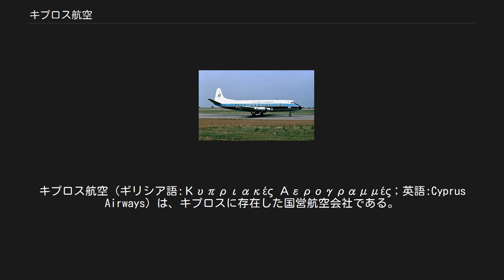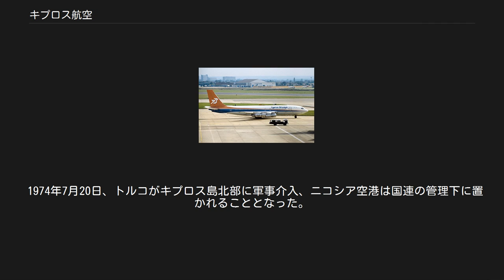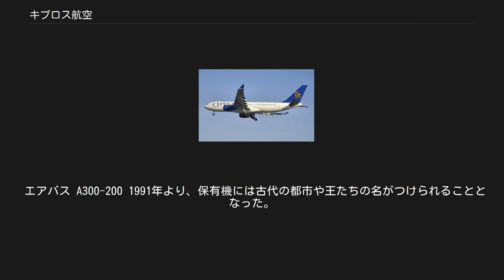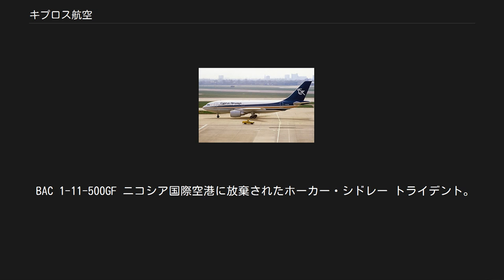キプロス航空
キプロス航空（ギリシア語:Κυπριακές Αερογραμμές；英語:Cyprus Airways）は、キプロスに存在した国営航空会社である。
 ボーイング707-100B キプロス航空は1947年9月24日、英国欧州航空（BEA）、キプロス政府ほかの出資によって設立された。
設立当初の機材はダグラスダコタ3機で、当時のハブ空港であったニコシア国際空港より、アテネやロンドン、ベイルートなどに就航していた。
その後、保有機はダコタ機6機となり、クウェートやバーレーン、アンマンなど中東方面の就航が増えた。
 ビッカース バイカウント ホーカーシドレー トライデント2E 1960年にキプロス共和国が独立を宣言後、新政府を主要な出資者としたキプロス航空ではキプロス人の乗務員も徐々に増加した。
経営が軌道に乗った1960年代中頃にはBEAよりバイカウント2機のリースを受け、テルアビブやエルサレム、カイロなどに就航した。
これらの機体において初めて翼のあるムフロンのロゴマークがつけられた。
1970年代前半にはバイカウントに代わってトライデントを導入、フランクフルトやマンチェスター、ブリュッセル、パリなど欧州路線が拡充された。
 1974年7月20日、トルコがキプロス島北部に軍事介入、ニコシア空港は国連の管理下に置かれることとなった。
この混乱でトライデント1機が破壊、もう1機に不具合が生じ、残りの保有機も収容されてキプロス航空は機材と空港の両方を失うことになる。
1975年2月、キプロス政府はラルナカ国際空港を建設、ブリティッシュミッドランド航空よりリースを受けたバイカウント2機から運航を再開した。
 エアバス A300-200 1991年より、保有機には古代の都市や王たちの名がつけられることとなった。
1992年3月にはチャーター便を専門とする子会社、ユーロキプリア航空、2003年からはアテネを拠点として欧州路線を扱うヘラス・ジェットを設立、運航を行っていた。
 リーマン・ショック以降は経営危機が続き、ライアンエアーによる買収も取りざたされていたが、2012年から翌年にかけて行われた政府による財政支援が欧州理事会で違法と認定。
資金が回収できない場合、認可取り消し処分となるのを受け、2015年1月9日に運航を停止、その歴史に幕を閉じた。
 最末期は欧州と中近東に就航していた。
 キプロス航空のA330-200 最末期は6機のエアバスA320を運航していた。
 BAC 1-11-500GF ニコシア国際空港に放棄されたホーカー・シドレー トライデント。
主要部品は取り外され、抜け殻のような状態となっている。
 など 2016年7月、チャーリー・エアラインズがキプロス政府との間でキプロス航空のブランド供与契約を結び、翌2017年6月1日、ラルナカとサンクトペテルブルクを結ぶ路線で運航を開始した。
IATAコードは旧法人と同一である。